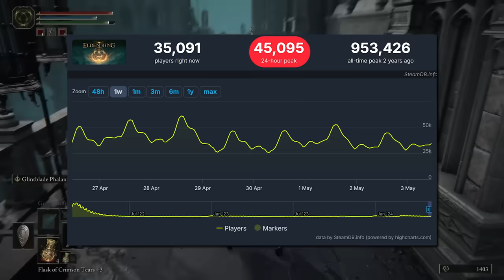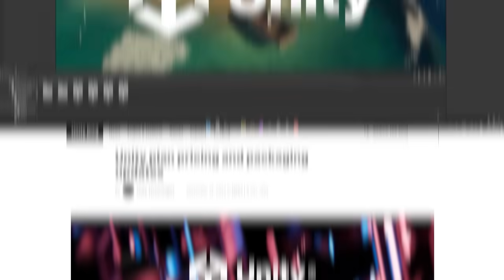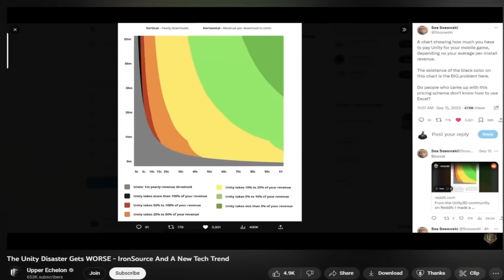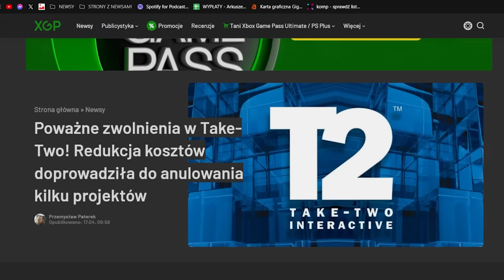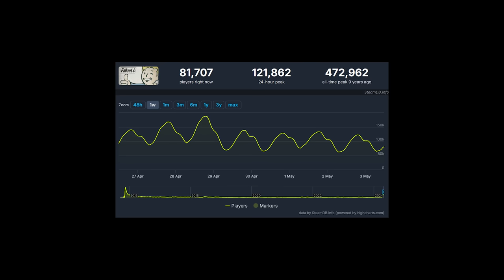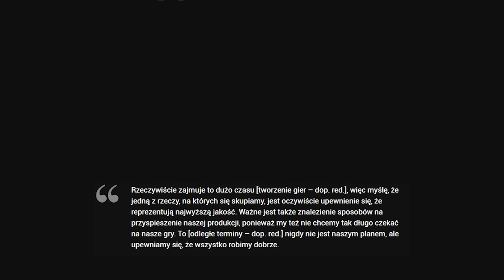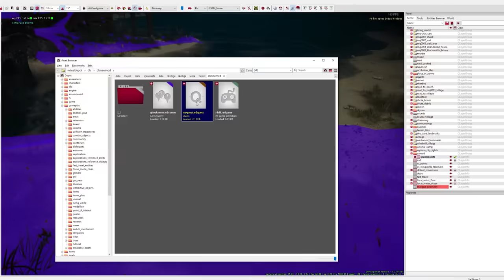Czegoś TAKIEGO w WIEDŹMINIE 3 jeszcze nie było XD — Czy dożyjemy FALLOUTA 5 — Co dalej z Elden Ring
00:00​​​​ Co dalej z Elden Ring
01:55 Nowy szef UNITY
03:56 WYDAWCA GTA 6 ZAMYKA 2 STUDIA
04:28 Czy dożyjemy FALLOUTA 5
06:10 Czegoś TAKIEGO w WIEDŹMINIE 3 jeszcze nie było XD